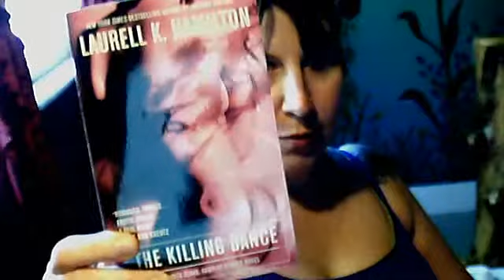What's A Happenin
Tales of whats a happening in my exciting life.